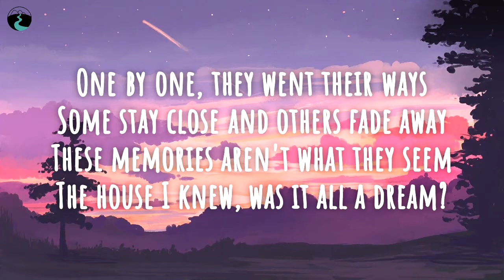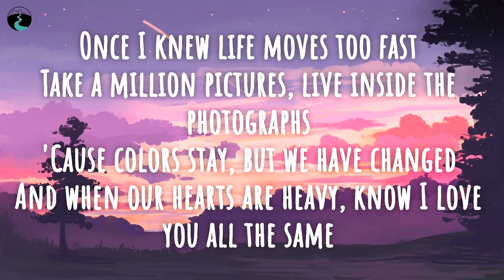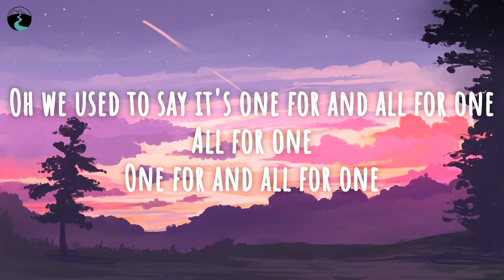Moon Taxi- Hometown Heroes (Lyrics)